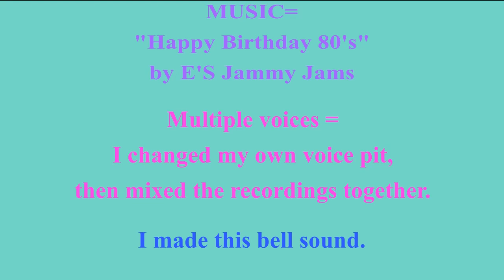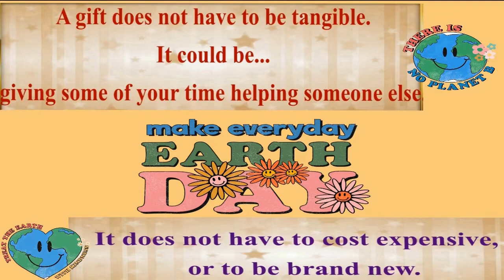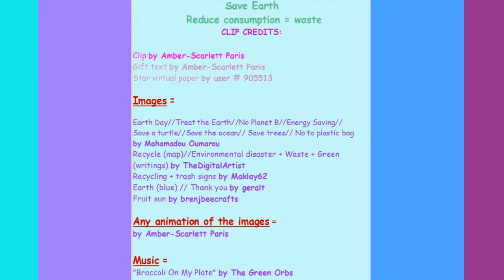2 VIDEOS (BIRTHDAY + BONUS) 🎂 HAPPY BIRTHDAY on SEPTEMBER 2nd 🎈 (French Parisian Accent)